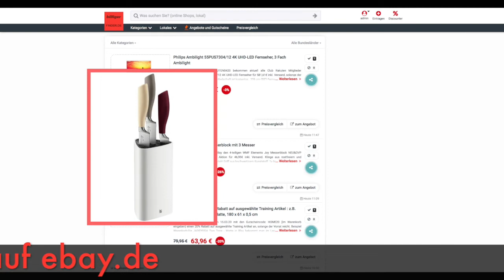Schnäppchen/Billiger des Tages 03.04.20 - WMF Elements Joy Messerblock mit 3 Messer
Heute ist Schnäppchen/Billiger des Tages - WMF Elements Joy Messerblock mit 3 Messer.